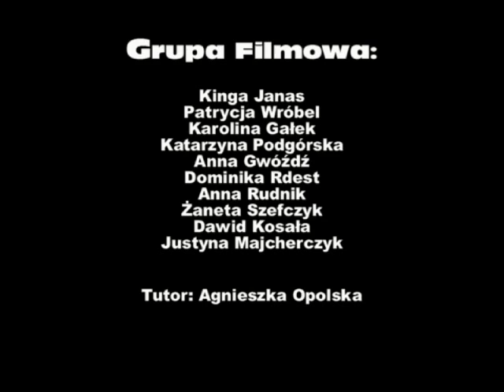kurczak z kaszą